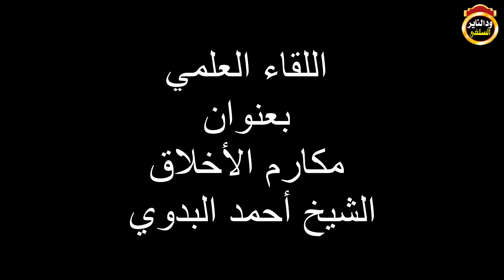اللقاء العلمي بعنوان مكارم الاخلاق الشيخ أحمد البدوي 2019